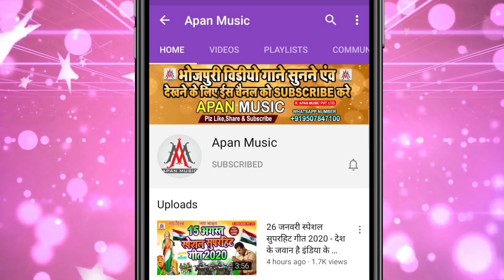ब्रांडेड सॉन्ग 2022 | बियाहलो पर लाइन मारेला | Biyahlo Par Line Marela | Krishna Kushwaha | Bhojpuri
►Song : Biyahlo Par Line Marela
►Singer : Krishna Kushwaha
►Lyrics : Diwana Shashi
►Recording : Apan Music Digital Recording Studio
►Video Director :
►Company/ Label :- Apan Music Pvt Ltd
►Copyright : Apan_Music